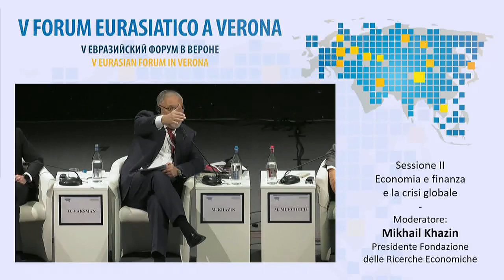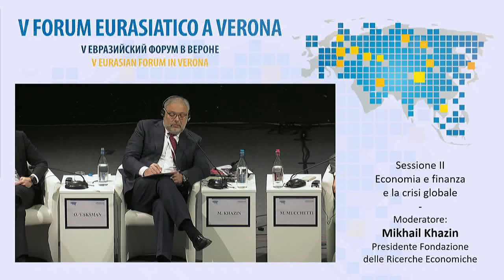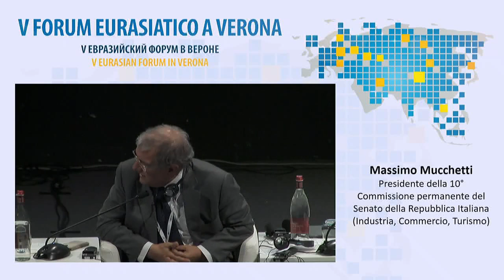FORUMVERONA 2016 - 21 - Q & A - RUSSO